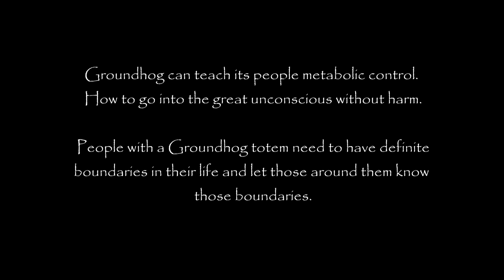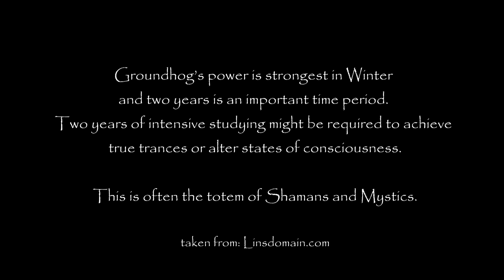Groundhog Medicine - Experiencing the Wisdom of the Groundhog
Today I was shown a bit of groundhog medicine. It lives in my front yard so I want to befriend it and become connected with it, to work in symbiosis with it. This begins first by picking up on the subtle cues of each other, he will make alarm calls that will tell me as well someone, or something is coming. It has a very loud and powerful alarm whistle; other animals listen to this. I got to watched it eating on its belly, scurrying. And eat clover, grass, sorrel, plantain. After i got to see how every time a groundhog eats it leaves a huge belly track on the grass, of course this cant be seen because of our societys obsessive compulsive mowing disorder.

As I was observing, I realized that perhaps the reason they eat our garden is because we mow theirs. Then they have no choice but to eat the only plants we leave. They would prefer to eat closer to their shelter and escape and evade and not be exposed.

After observing I had a lunch of the many foods I watched the groundhog eat. But only because I already have known them all by name.

From Linsdomain.com -

A very difficult and powerful totem to have,
Groundhog is the symbol of opening fully to the dreamtime.
Of exploring altered states of consciousness more deeply and fully.
Dreams will have great significance.

Lessons associated with death, dying and revelations about its processes will begin to surface. Groundhog can teach its people metabolic control.
How to go into the great unconscious without harm.

People with a Groundhog totem need to have definite
boundaries in their life and let those around them know those boundaries.

Groundhog's power is strongest in Winter and two years is an important time period.
Two years of intensive studying might be required to achieve
true trances or alter states of consciousness.

This is often the totem of Shamans and Mystics.